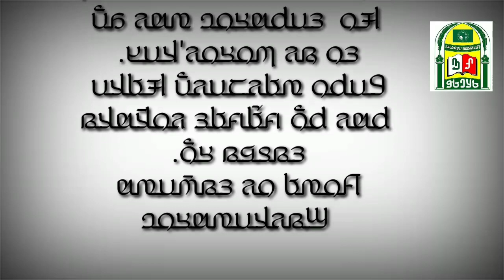𞤖𞤢𞤱𞤼𞤫𞤲 𞤶𞤢𞤲𞤺𞤫𞤲 𞤀𞤁𞤂𞤀𞤃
𞤌𞤲 𞤶𞤢𞥄𞤪𞤢𞥄𞤥𞤢 𞤥𞤵𞤧𞤭𞤩𞥆𞤫 𞤢𞤲 𞤮𞤲 𞤼𞤮𞤪𞤢𞥄𞤥𞤢 𞤧𞤫𞤲𞤣𞤵𞤺𞤮𞤤